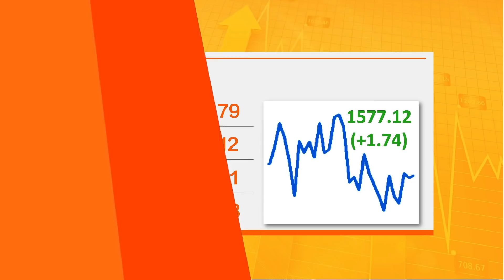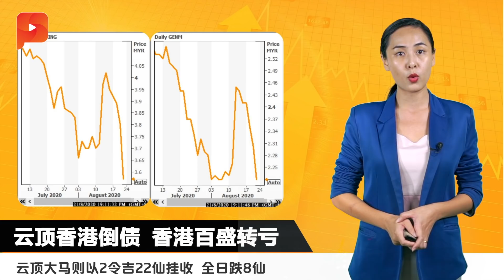云顶香港倒债 香港百盛转亏 | 财经Espresso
林国泰和锺廷森两大富豪的香港上市公司不约而同传来坏消息。